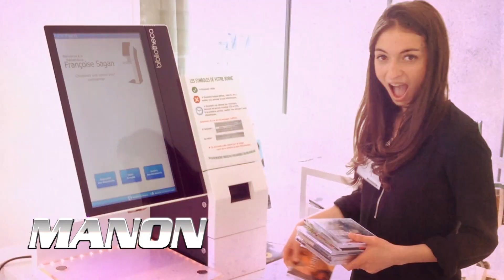Les anges de la scolarité opération révisons à la médiathèque Françoise Sagan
Tu passes tes exams et tu ne viens pas réviser à la médiathèque ???  Non mais allo quoi !

Alors que les places de travail viennent à manquer dans la capitale à l'approche des examens, la médiathèque Françoise Sgan ouvre sa salle d'animation aux étudiants du 5 au 12 juin 2016

En plus des 200 places de travail disponibles dans les 4 étages de la médiathèque, la salle d'animation offre des places supplémentaires, avec livres parascolaire et Annabac à portée de main ! Une tablette est mise à disposition au 2ème étage pour réviser à partir d’application sélectionnées. Une sélection de ressources en ligne est également proposée.